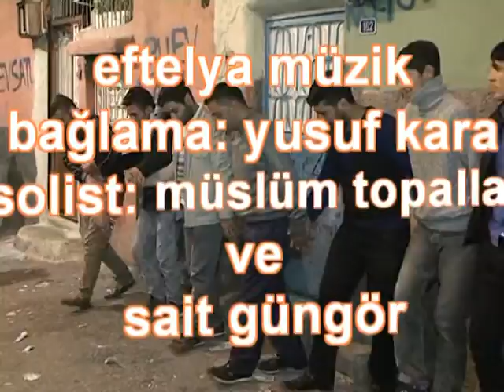eftelya müzik diyarbakır havası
kubra video 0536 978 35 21